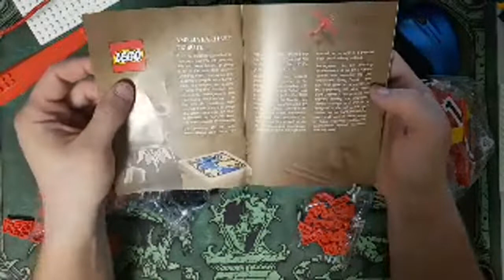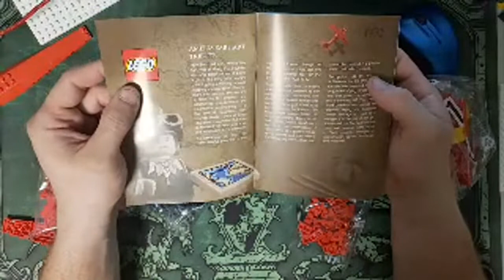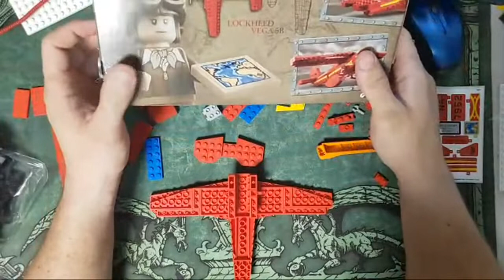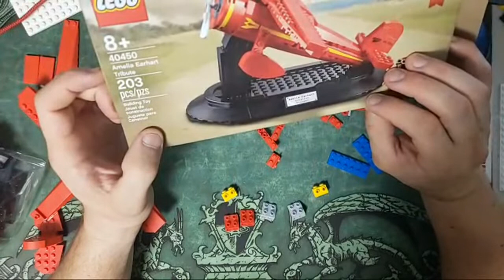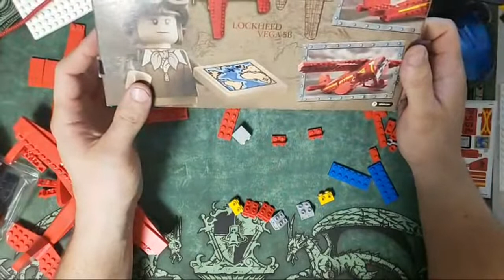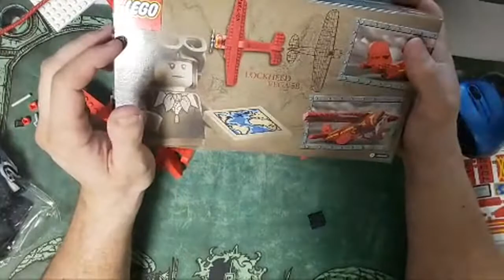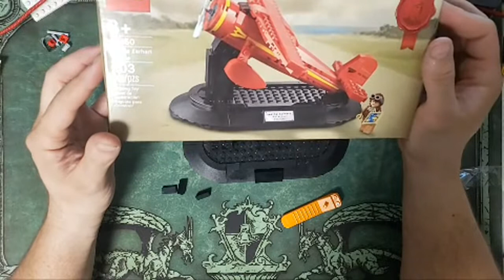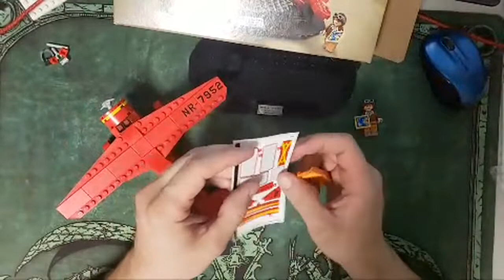Lego Amelia Earhart Live Puzzle Build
Here we go! Trying to build the  Lego 40450 Amelia Earhart Tribute set without using the instructions! Can I do it? Or will it pull an AAT on me?